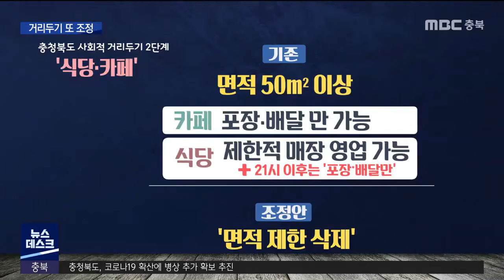일주일 연속 '두 자릿수' 충북 거리두기 조정ㅣMBC충북NEWS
오늘도 코로나19 소식으로 시작합니다.

 충북에서는 벌써 일주일 연속으로
두 자릿수의 코로나19
확진 환자가 계속 나오고 있습니다.

 어제(9/그제)부터 2단계로 격상된
거리두기 지침도 결국 하루 만에
또다시 조정됐습니다. 이지현 기자입니다.

 충북의 코로나19 신규 환자가
또다시 열 명을 넘었습니다.

 청주에서는 지난달 당구장을 방문한 뒤
코로나19에 감염된 50대의 가족 2명이,

 제천에서는 지난달 25일부터 본격화된
한 가족 모임 뒤 연쇄 감염으로
또 확진 환자가 추가됐습니다.

 모두 자가격리 해제를 앞두고 이뤄진
진단검사에서 양성이 나왔습니다.

 감염 경로를 알 수 없는 사례도
청주와 증평 등에서 발생했지만,

 확진 환자가 나와
긴급 전수 검사가 이뤄진
제천의 한 병원과 마트 등 대형시설은
다행히 추가 감염이 없었습니다.

이상천/제천시장
"그 시설의 모든 관련자 655명에 대하여 선제적으로 전수검사를 실시했습니다. 확진은 단 한 명도 없었습니다."

 일주일째 두 자릿수 발생이 이어지고
지난달 23일부터 나온 환자 수가
도내 전체의 절반을 넘자,

 충청북도는 결국
어제(9/그제) 0시부터 시행했던
2단계 거리두기 조치를 일부 수정했습니다.

 기존에 50㎡가 넘는
식당과 카페에만 적용했던 영업 제한을
면적에 관계없이 확대합니다.

(CG) 50㎡ 미만이었던 만여 곳이 추가돼
카페는 포장과 배달만,
식당은 거리두기를 준수하는 조건으로
새벽 5시부터 저녁 9시까지만
매장 영업이 가능합니다.

(CG2) 하지만 기존에 자정부터 새벽 사이
영업을 제한했던 PC방은 다시 규제를 풀고,
모든 형태의 노래를 금지했던 종교시설 또한
개별 찬송은 허용하기로 했습니다.

 이에 대해 충청북도는
반대 의견과 감염 사례 발생 여부 등을
고려해 내린 결정이라고 설명했습니다.

임택수/충청북도 재난안전실장
"도내에서 PC방을 통한 전파 사례가 없고, 비수도권·타 시도와의 형평성을 고려한 결정입니다."

 사회적 거리두기 격상 하루 만에 조정된
2단계 조치는 오는 12일 0시부터 시행됩니다.
(영상취재 양태욱, CG 강인경)